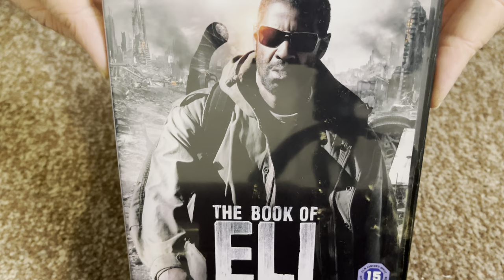Nostalgamer 4K Unboxing The Book Of Eli On DVD UK PAL Version Region 2